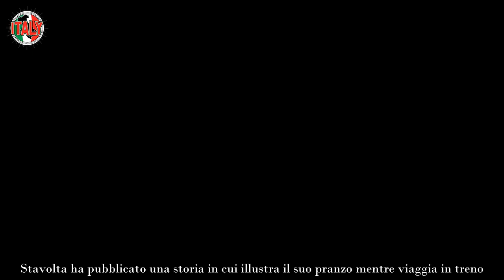Cristiano Malgioglio, che grosso spavento “Non vuole più mangiare”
Cristiano Malgioglio è un personaggio davvero amato della televisione italiana, che, da qualche anno, ha riscosso consensi anche da parti più ampie – e giovani – di pubblico, specialmente dopo la sua partecipazione al Grande Fratello Vip.

Malgioglio, in realtà, nasce autore e cantante: ha scritto alcune delle canzoni più belle e famose della storia della musica italiana, come Ancora, Ancora, Ancora, Testarda io e L’importante è finire.

I suoi pezzi sono stati cantati da interpreti di estrema bravura e risonanza: la commistione tra le sue parole e la voce di chi le ha cantate è risultata corrispondere alla realizzazione di classici senza tempo.

Abbiamo conosciuto Malgioglio nella sua veste di persona ironica, a volte tagliente, con un carattere amabile e scherzoso, incline a far festa: in questi giorni, però, giunge una notizia che desta ansia nei suoi fan.